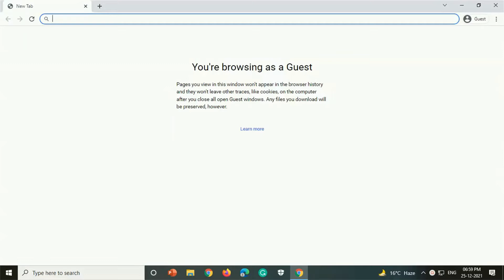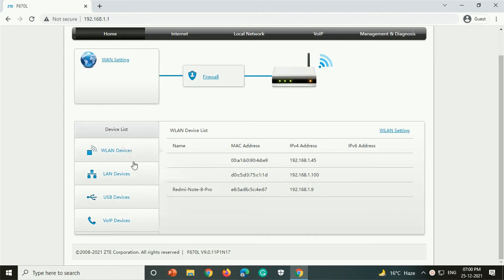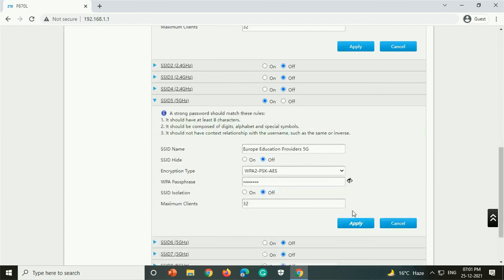How to Change Wifi Password | ZTE Router, Fastway Fiber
In this video, I will show you how you can change the wifi password for your Fastway fibre or zte router. we solve some queries in this video.